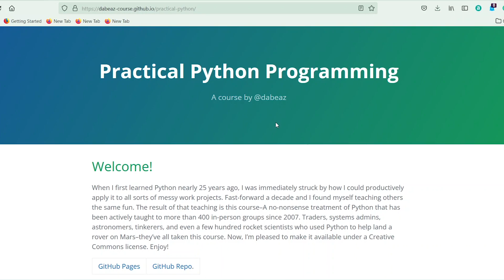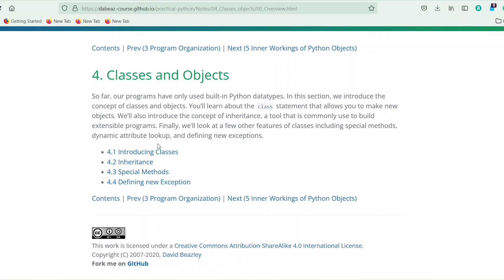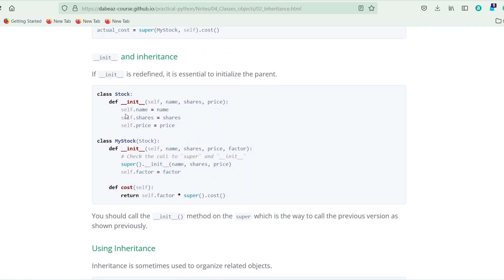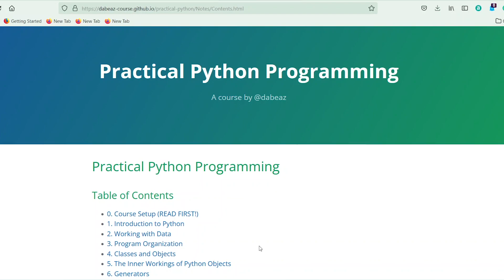Learn Python for Free in Less than a Week | Free Practical Python Programming Course for Students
Recommend: The Easiest and Most Powerful Platform to host WordPress sites (using for our websites)

About Me:
Hi Everyone,